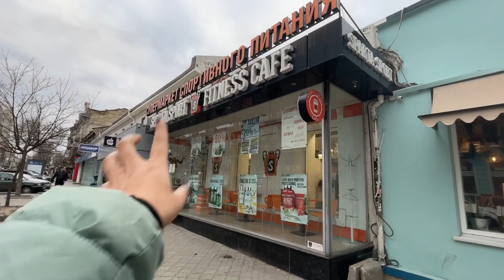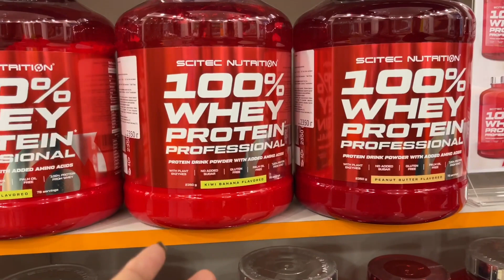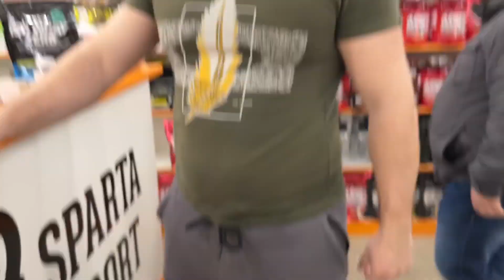Myths and science about these things !!